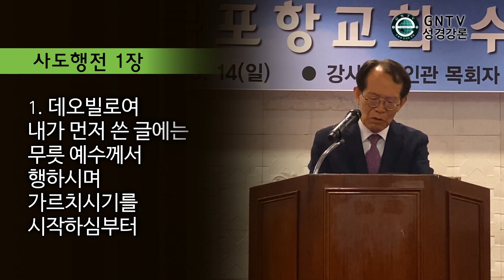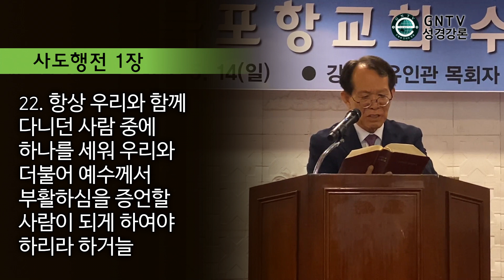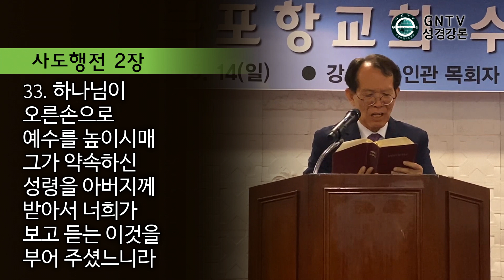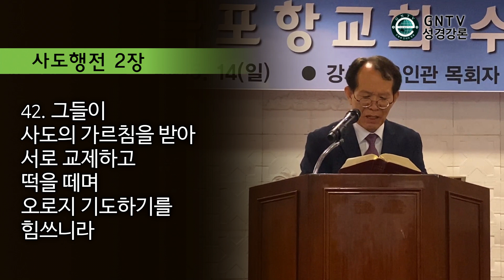GNTV 유인관 - 2023년 북포항교회 수양회 1강 : 교회의 시작과 예루살렘교회